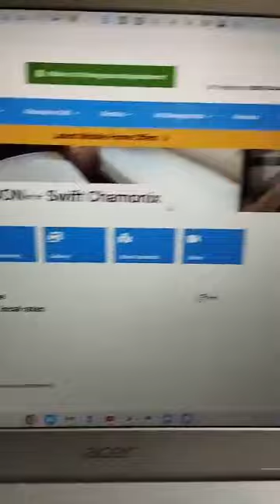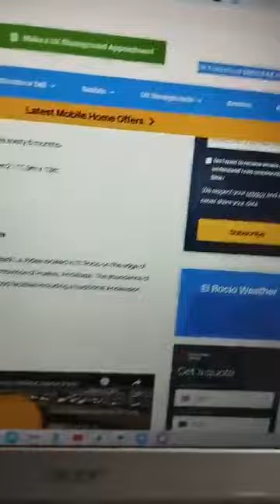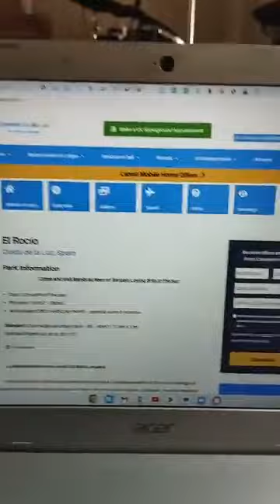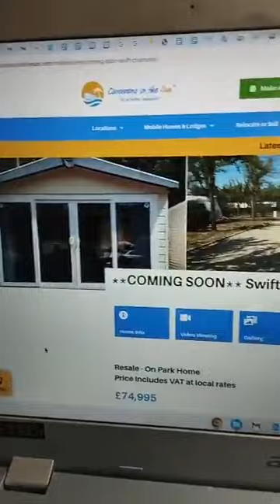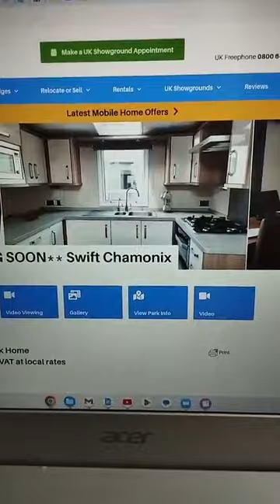Bambi Dhami's Facebook Livestream from El Rocio 24th October 2023 Life in Spain Caravan Park